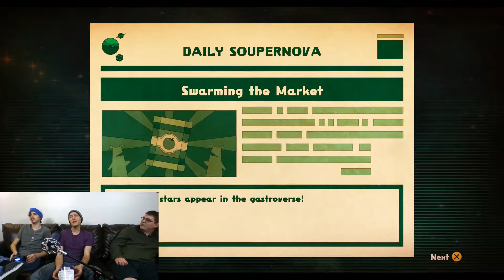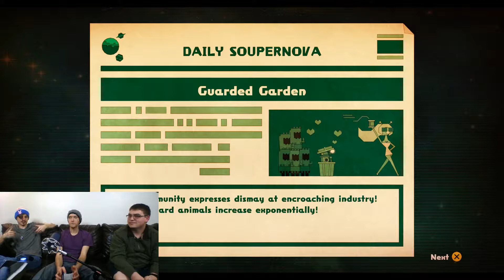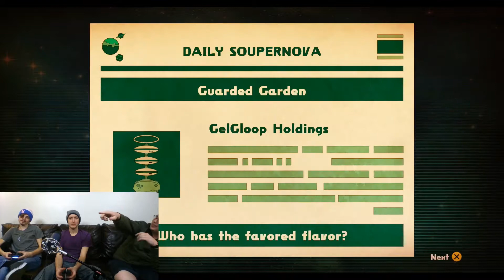GOTY 2017 - MoistyVoice Ep 37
The Boiz count down their top video games of 2017 in the second annual GOTY podcast!